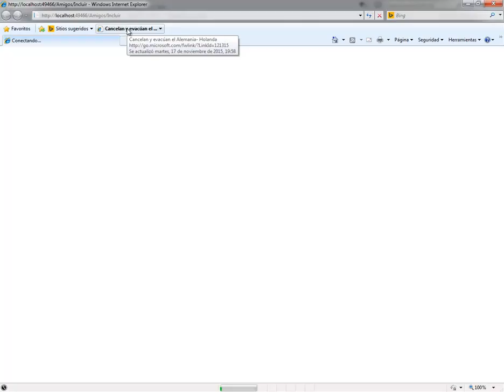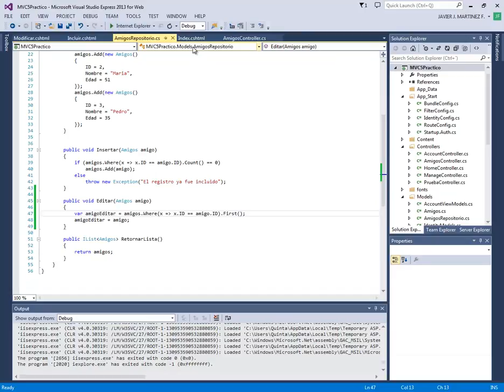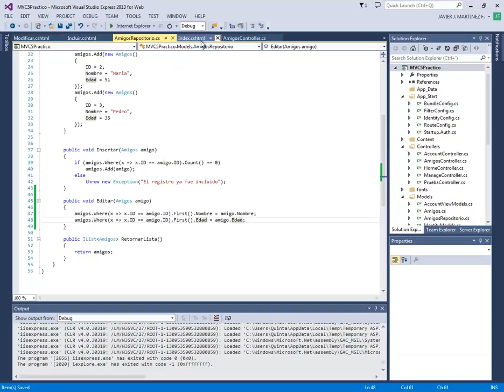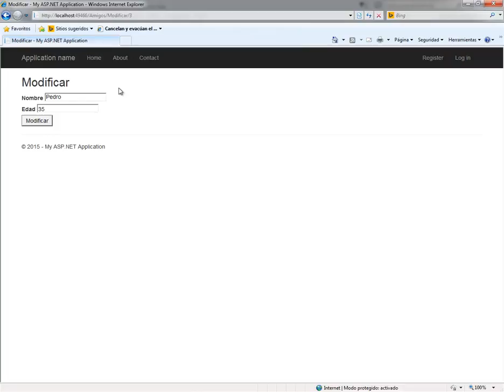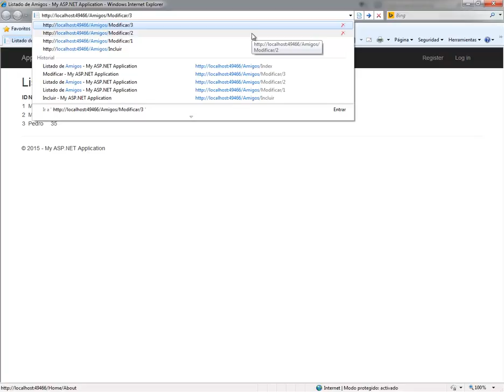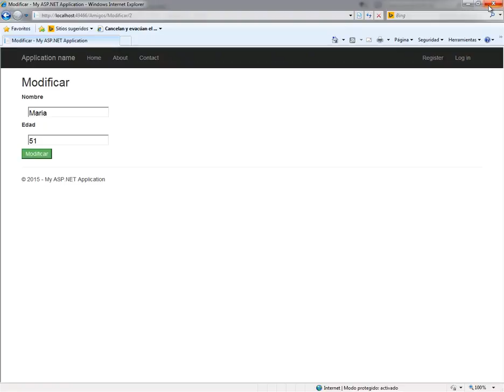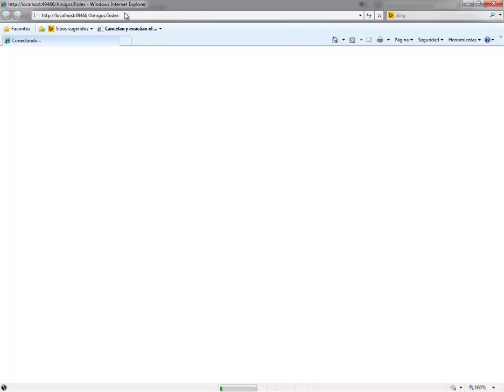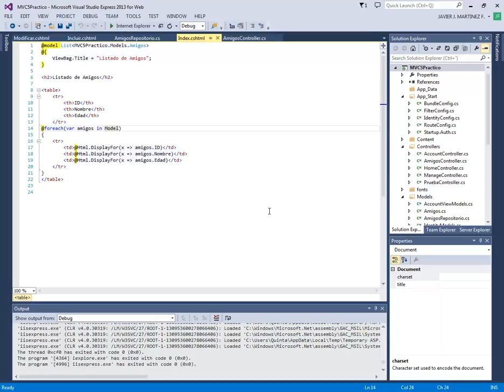(DEMO) CURSO ASP .NET MVC5 PRACTICO CON C# - VIDEO 10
Realizar modificaciones a nivel de la Vista en las zonas de Incluir, Modificar y Eliminar para mostrar un mejor aspecto al usuario en vez del aspecto por defecto, usando BootStrap.